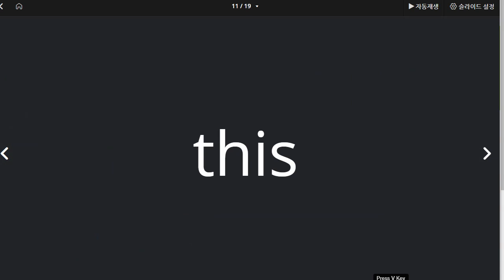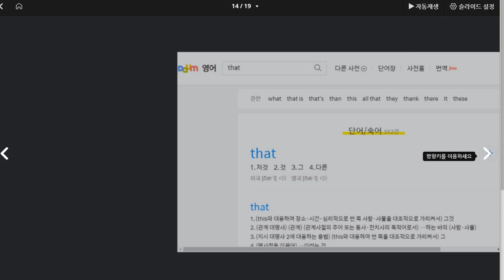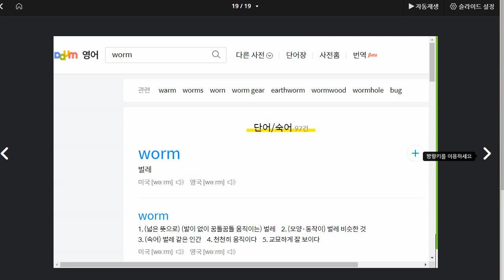한재우 2021 03 25 단어 칭찬